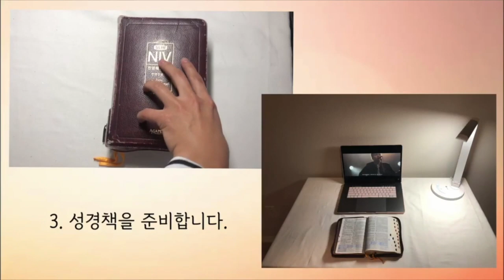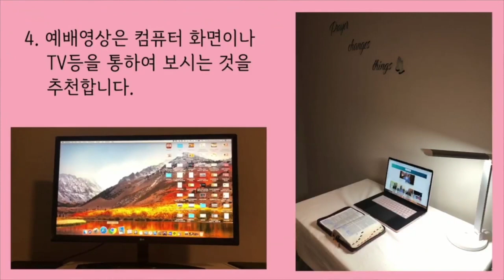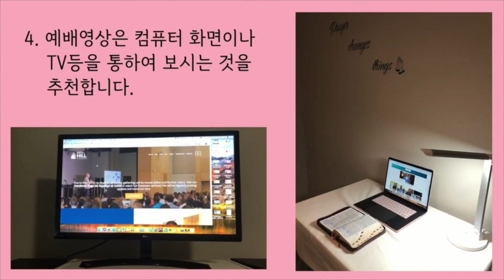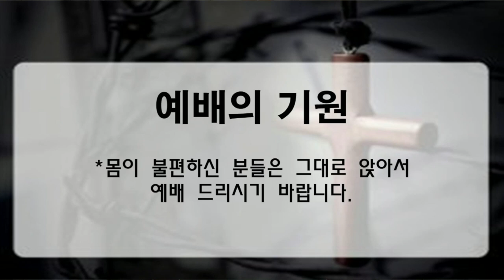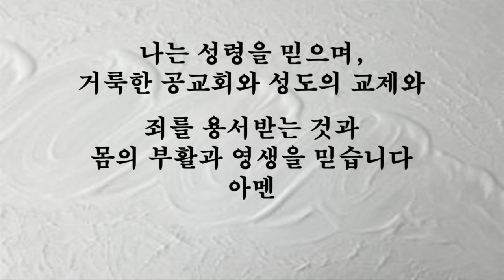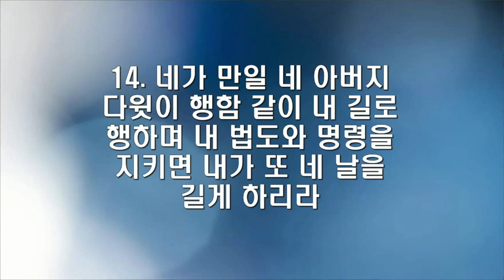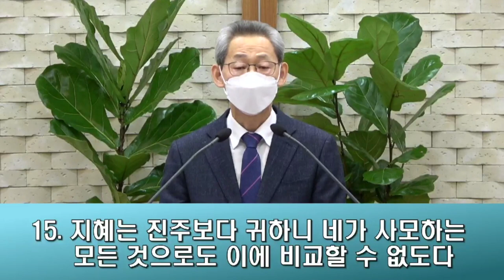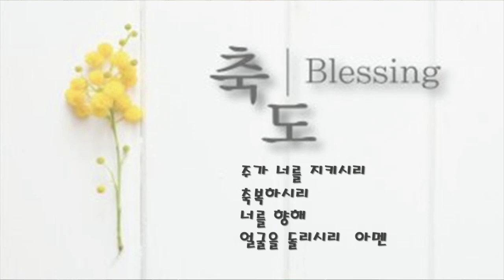21.01.31 광주안디옥교회 온라인 주일 예배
본문: 열왕기상 3장 1-14절
제목: 하나님 마음에 맞는 기도
설교: 박영욱 목사(양산안디옥교회 담임목사)

광주안디옥교회 온라인 헌금 계좌번호
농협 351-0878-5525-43